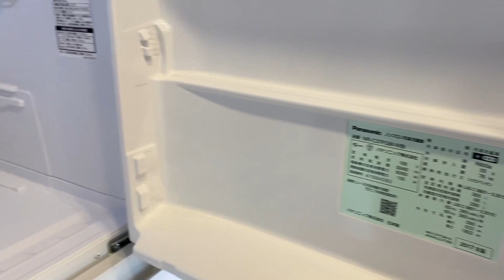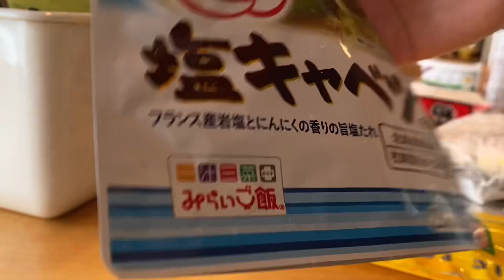冷蔵庫整理、いよいよ今年もあと1か月！年末に向けて『大掃除』@Renge83